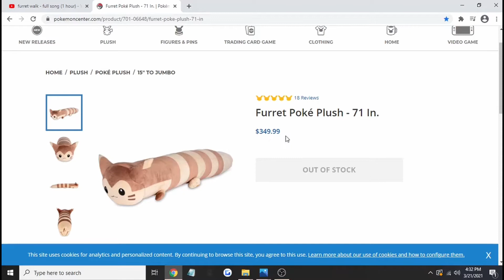Furret Reviews (pokecenter 71 inch plush)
"I love democracy."

COPPA COMPLIANCE: This channel and all of its videos are not “directed to children” within the meaning of Title 16 C.F.R. § 312.2 and are not intended for children under 13 years of age. the raging rodent gaming and its owner(s), agents, representatives, and employees (hereinafter, “CHANNEL”) do not collect any information from children under 13 years of age and expressly deny permission to any third party seeking to collect information from children under 13 years of age on behalf of CHANNEL.